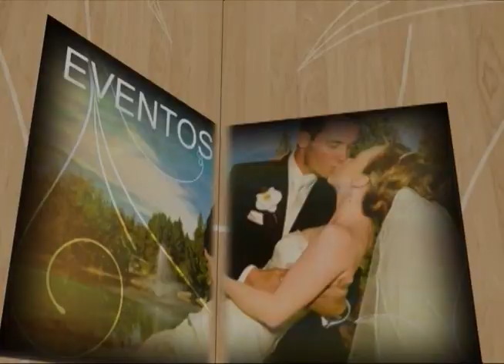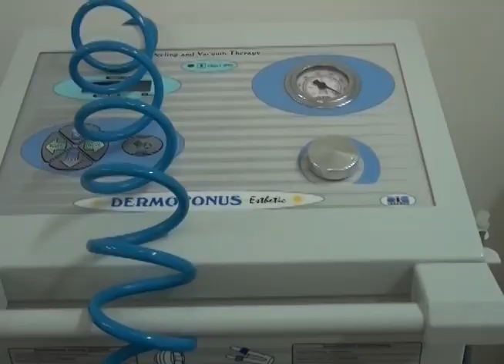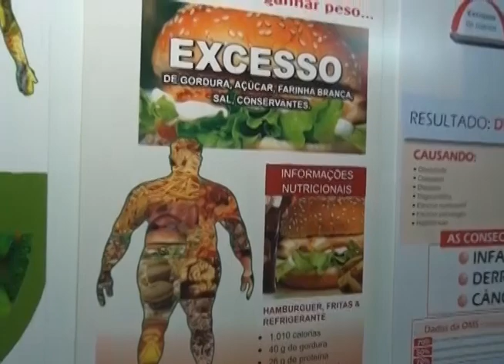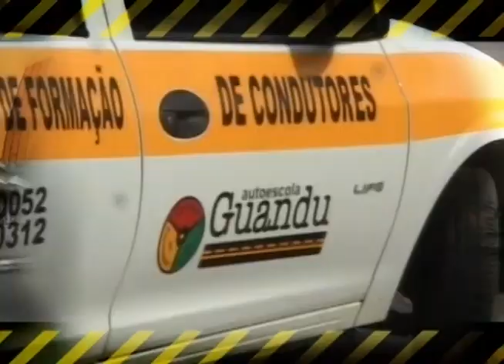Programa Evidence 03-10-2012 Pt 01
- Inauguração de novos espaços na Ampla Colatina;